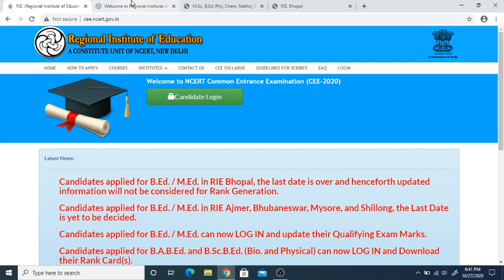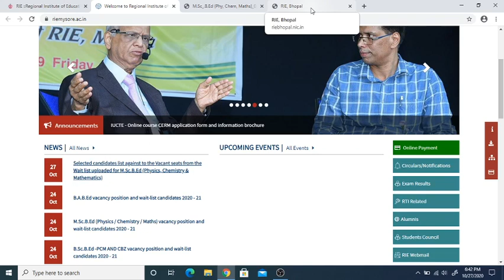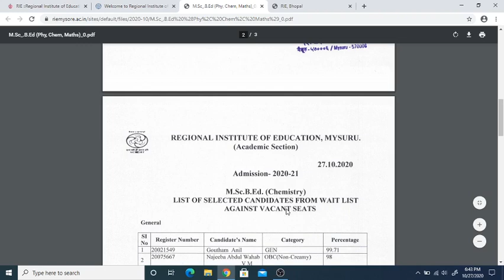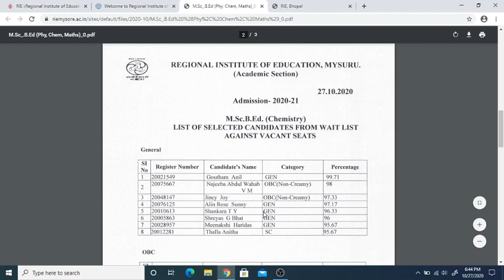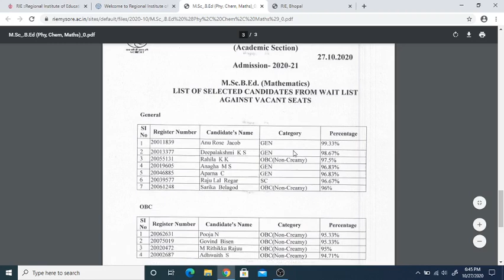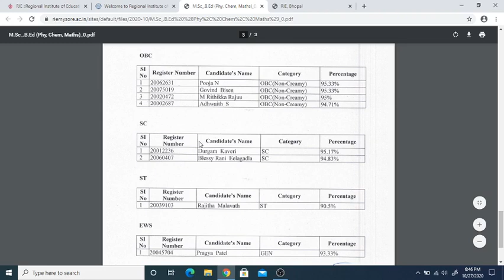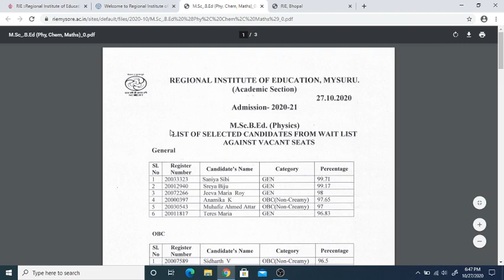RIE CEE 2020| BIG UPDATE FROM RIE MYSURU